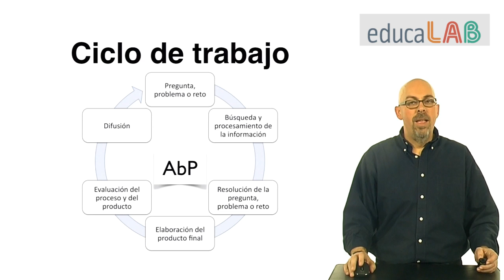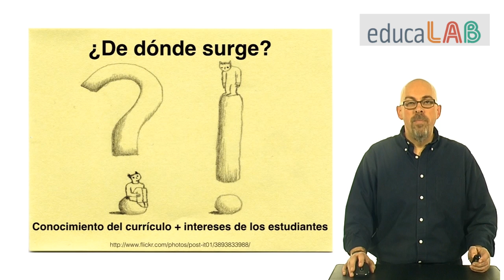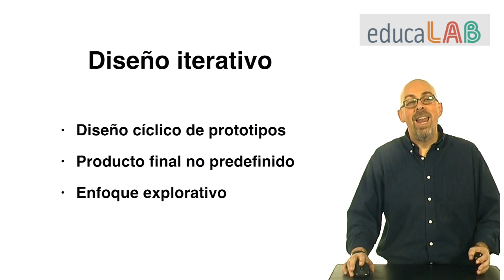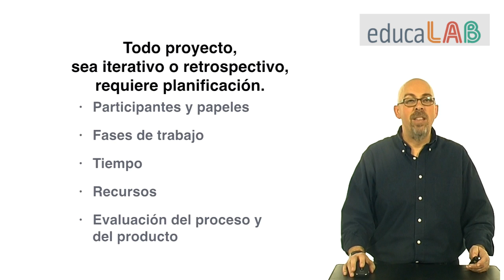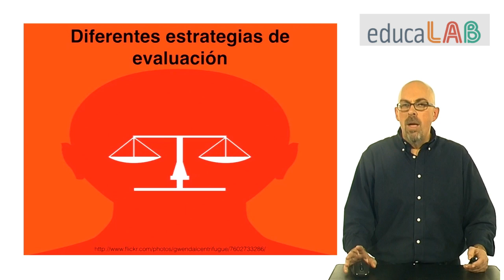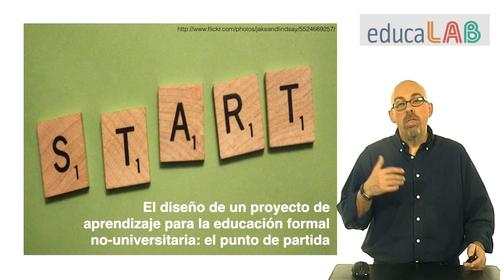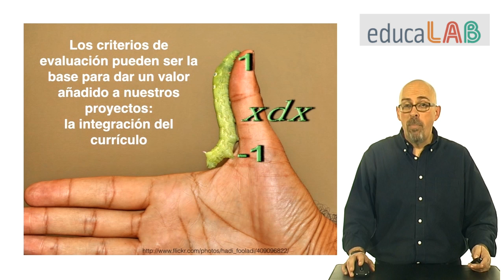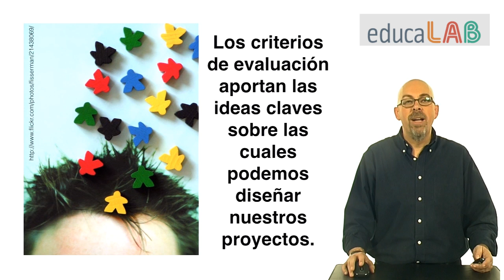Vídeo 2.2. "El diseño de proyectos" - Ideas Clave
Vídeo de ideas clave de la unidad e del MOOC de Aprendizaje Basado en Proyectos ABPmooc_intef.